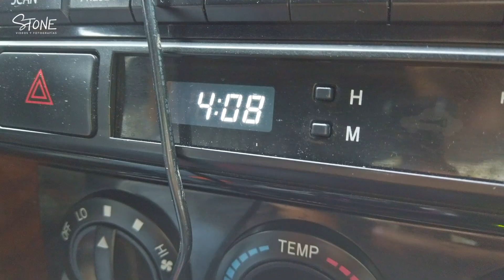VLog XII Atascados en el Chapare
Vamos en auto hasta Oruro para Carnaval, decían... va a ser divertido... decían...

Esto es lo que pasa cuando en "El Chapare" hay derrumbes por todas partes, encima cae un diluvio, y por si fuera poco, la gente... si se le puede llamar gente...

Si estas pensando hacer este viaje para el próximo año, chequeá lo que te espera...

Al final, lo que nos debía tomar 13 hrs hasta llegar a Oruro, nos tomó 27 hrs (a pesar de todo, fue jodidamente entretenido)

"VLog" es una serie de videos "backstage" sobre nuestros trabajos y producciones. (lenguaje explícito)